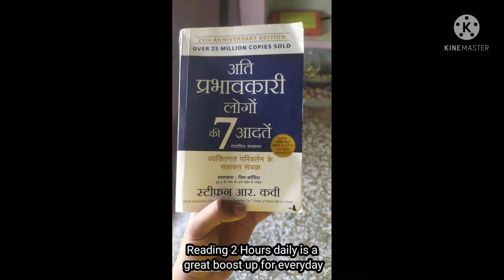My Weekend Routine 2022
Hi, I am satyam Shrivastav a organic gardener, Spritual guide, Writer,Reader,Flute & Guitar enthusiast ,sales person.
I found myself different from the traditional way of living.
I believe in revolution of mankind in every level Physical ,mental and spiritual.

Once a intelligent one said your habbits & choices will decided what you will be rich or poor , successful or unsuccessful.
That's why I researched about some daily routines of success and ideal person of society and trying to wear it.
So this video is all about my daily weekend routine which i personally follow and recomend every one to be superior.

Being superior one is'nt  mean that others are mediocre.It means i am superior from my old version.
My life style is superior from the old traditional way of living

Satyam Shrivastava - Researcher,Public speaker, Traveller,Social reformer,Organic Gardener, Revolutionary,Spritual preacher,Traveller, Content Writer,Reader.